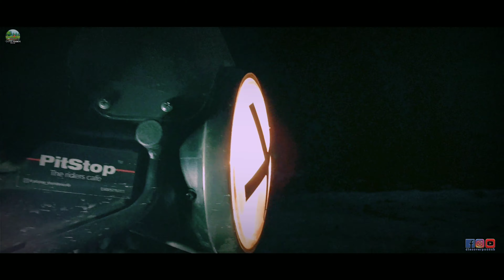POONCH:-The ultimate Destination for Bike Rider's and Trekker's | TBRC | Jammutopoonch|Himalayan| HD